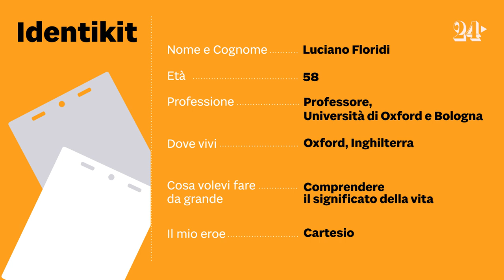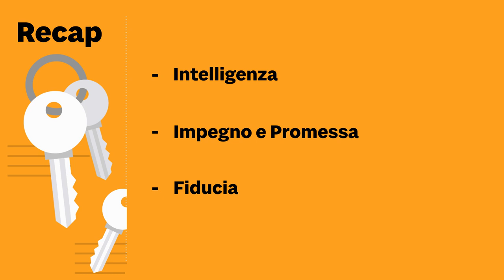Luciano Floridi: l'etica è relazione, non regole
Professore all'UniBo e noto filosofo, Luciano Floridi ha appena lasciato Oxford e l'Inghilterra, dove viveva da 35 anni, per andare a Yale, dove creerà un centro di ricerca sull'etica digitale. Floridi ci ricorda come il ruolo dell'etica stia nel creare una relazione tra l'uomo e la macchina. “La tecnologia non è un problema, ma un'opportunità. Sono 'le mani sul volante' che determinano dove andremo. La tecnologia vive di un'eterna 'tensione' tra libertà e regole, tra uomo e progresso. Occorre cercare sempre un equilibrio”.